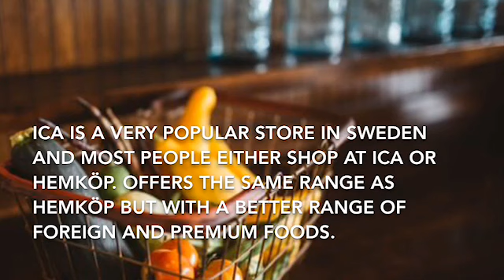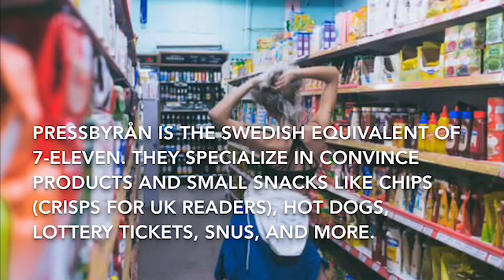Top Supermarkets in Sweden with top tips for newly arrived people to live in Sweden.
Top Supermarkets in Sweden.
7-Eleven
The 7-eleven shops are perhaps the outsider in this list. They are open from 7 a.m. to 11 p.m., hence the name. You can find them everywhere. Their range is rather limited and is reminiscent of the offer in the better tank stations. Pressbyrån is the Swedish version of 7-eleven. Both sell hotdogs and newspapers, among others.

Coop
Coop is the ecological store for Swedes. They have a very ‘green’ concept and try and specialize in fruit and vegetables, almost like a farmers market. It’s a little more expensive than other stores but a good place if you are looking for some alternative, eco foods, and also health foods.

Hemköp
Hemköp is a good store that offers everything you need. It’s just like any normal supermarket offering food and things you need at home.

ICA
ICA is a very popular store in Sweden and most people either shop at ICA or Hemköp. Offers the same range as Hemköp but with a better range of foreign and premium foods.

Willys
Willys is a great store and focuses on offering great products at the lowest price. Unlike stores like Lidl, Willys offers a great range of top name brands at probably the lowest prices in Sweden. Normally not in the most convenient locations (not always super close to the metro).

Lidl
You can also find Lidl in Sweden. The concept is the same as in Belgium.

Netto
This originally Danish supermarket chain has branches in Sweden, UK, Poland, and Germany. The chain also goes for low prices.

Pressbyrån
Pressbyrån is the Swedish equivalent of 7-Eleven. They specialize in convince products and small snacks like chips (crisps for UK readers), hot dogs, lottery tickets, snus, and more.

Tips for grocery shopping in a Swedish supermarket.
Put the products on the belt, with the barcode to the cashier.
Healthier products have been given a special logo in Sweden. Since 1989 they put a green keyhole on the packaging.
Bring a reusable bag to the store.
Go to the ‘pant maskin’ to bring your empties back, before you go grocery shopping. You can either donate the amount or use it to partly pay for your new purchases.